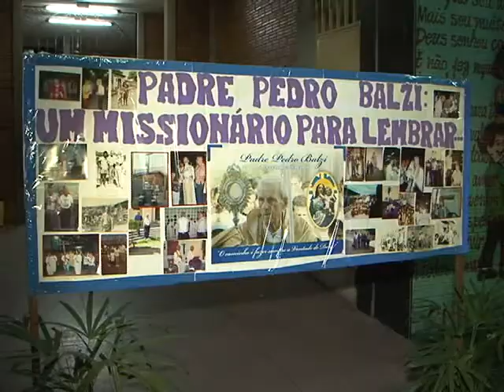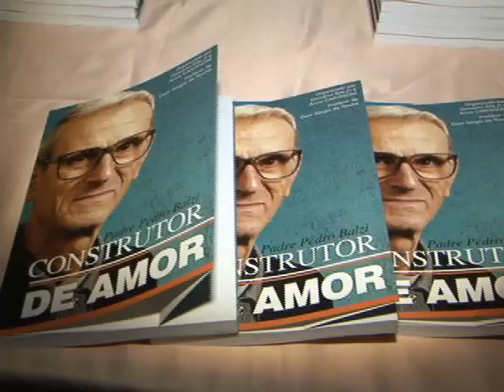A trajetória do padre Pedro Balzi em livro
Foram mais de 25 anos dedicados a uma comunidade pobre e literalmente excluída. Morreu lutando, mas muitos dos seus objetivos plenamente alcançados, principalmente o da cidadania e o da dignidade do ser humano. Essa luta e toda a trajetória de uma vida dedicada a Deus e à missão de evangelizar são contadas em livro sobre o Padre Pedro Balzi, que transformou uma comunidade inteira: a Vila da Paz, em Teresina. A reportagem é de Larissa Rodrigues e Paulo Sérgio, da TV Assembleia, com participação de Jeová, Igor Torres e Antônia Rodrigues.